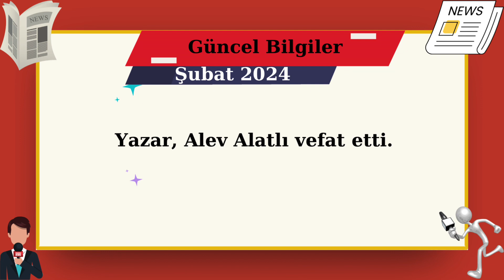Şubat 2024 KPSS Güncel Bilgiler